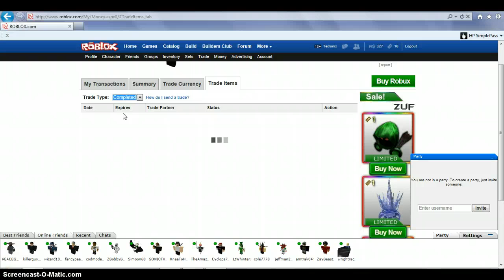Proof Wright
Suck it